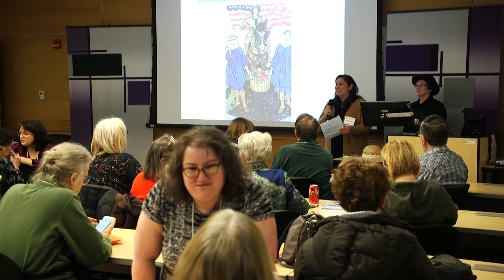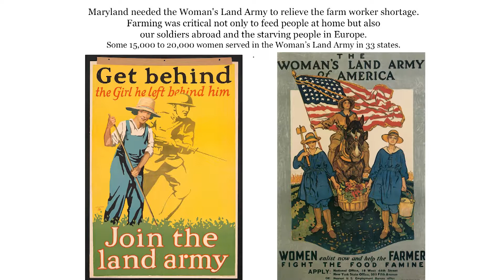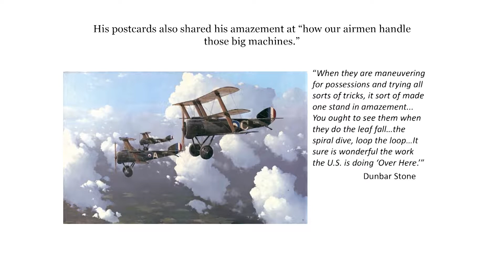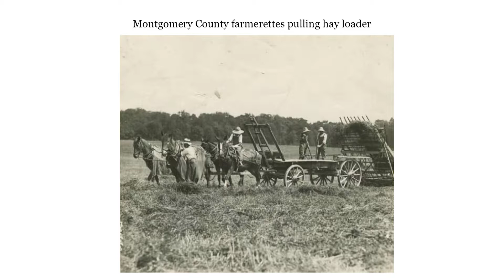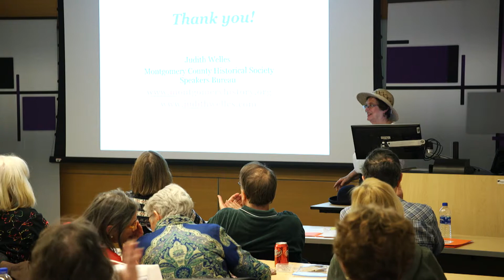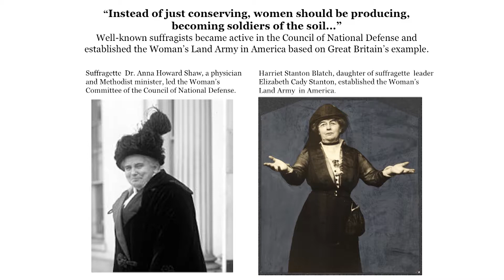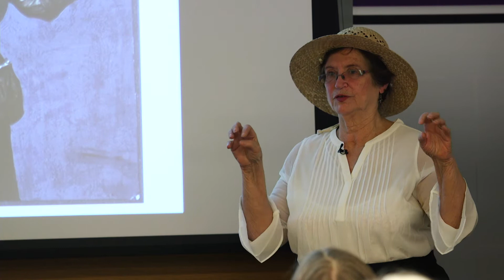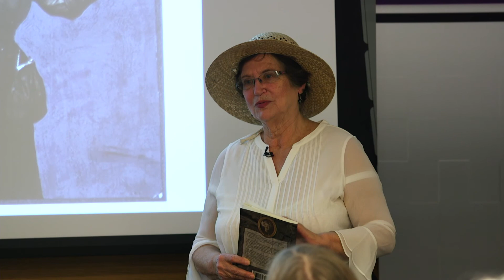Unsung Heroes with Grit & Gusto!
Did you know that fashion was impacted by the women’s suffrage movement during World War I?  Before the First World War, women had been a part of many war efforts in various roles, but, in order to serve alongside men, they had to cloak themselves in disguise. Judy Welles explores an era that changed women’s rights forever.